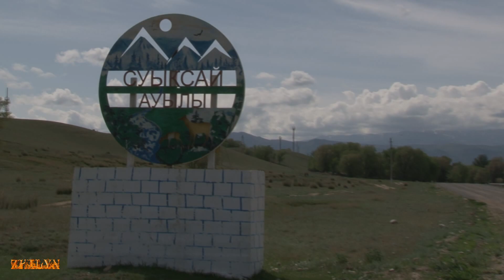Ю.А.Гагарин мектебінің 1972 жылғы түлектерінің 50 - жылдық кездесуіне арналады.